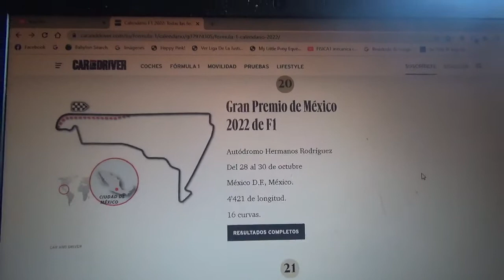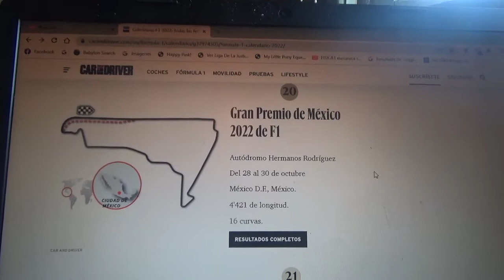Previa GP de México 2022 de F1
Una breve previa de lo que será el Gran Premio de México en el Autódromo Hermanos Rodríguez en México Distrito Federal o Ciudad de México de la Temporada 2022 de la Fórmula 1

Con los títulos tanto de pilotos como de constructores ya decididos ahora apostaré por el piloto local el mexicano Sergio "Checo" Pérez para obtenga la victoria y sea así el 1er mexicano en ganar su Gran Premio local y que también obtenga el subcampeonato de esta Temporada 2022